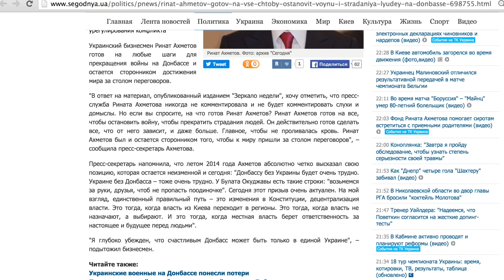Если Ахметов возглавит вашу "территорию"?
Опрос по новой идее руководителей Петра Порошенко.